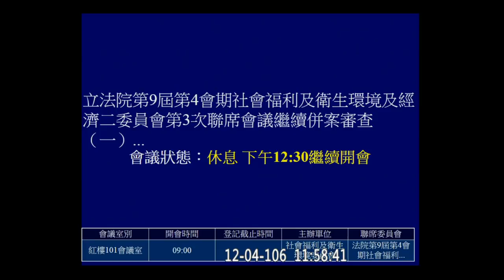2017 12 04 勞基法 逐條 (第2天) AM 林靜儀 邱志偉 許淑華 林為洲 黃昭順 李彥秀 徐永明 林淑芬 陳瑩 孔文吉 勞動部 林美珠 社福衛環 經濟 【立法院演哪齣？】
0904 邱志偉 權宜問題 發言時間4+2
0932 投票
0937 許淑華
0959 徐榛蔚
何欣純 黃昭順 許淑華
1014 李彥秀
1028 徐永明
1034 林淑芬
休息
1057 徐永明
1125 鍾孔炤
1132 張麗善
1242 修正動議
1252 張麗善
黃昭順 《英文清德修惡法心經》